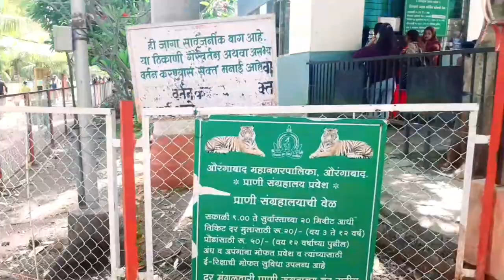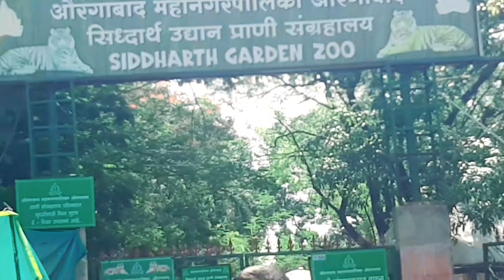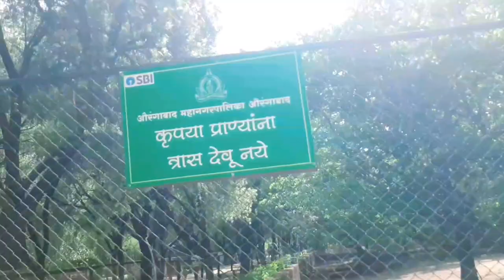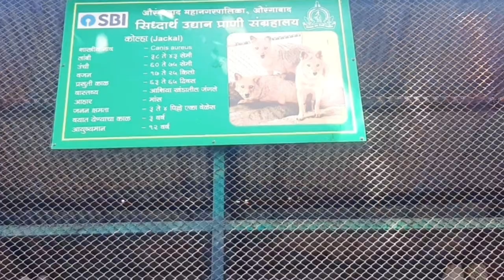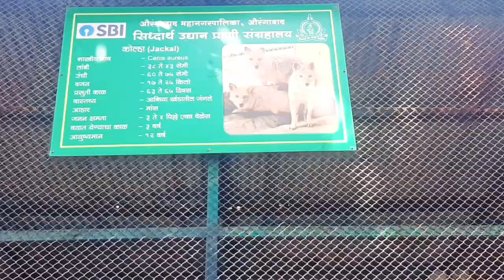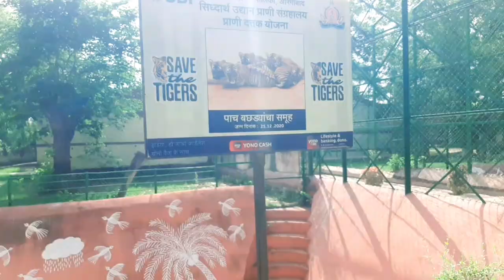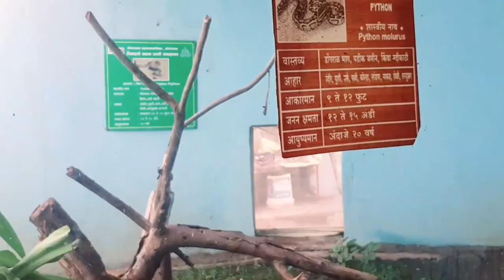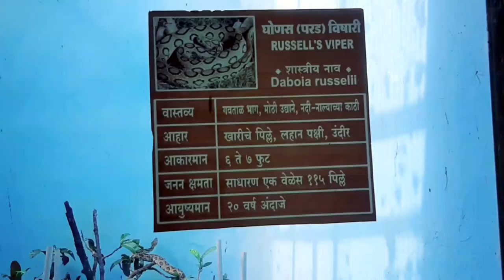ने घुमाया सारा गार्डन